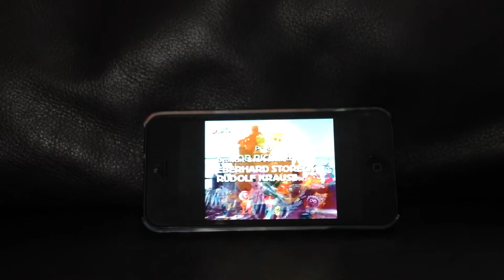Muppet babies German credits (1986) season 3